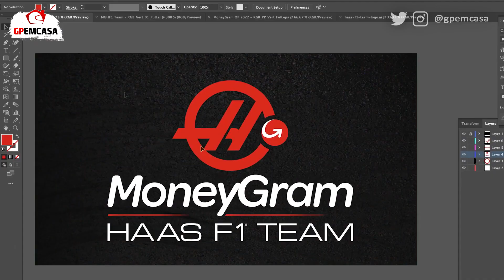VEJA O NOVO CARRO DA HAAS PARA 2023 DE VOLTA À COR PRETA VF23 | FÓRMULA 1 | GP EM CASA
E começou a temporada 2023 da Fórmula 1, com o lançamento do primeiro carro do ano. E a responsável foi a Haas, cumprindo o combinado e trazendo ao mundo o VF23, que agora conta com a nova patrocinadora da equipe Money Gram.